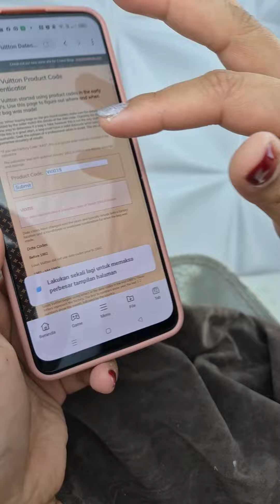📢SOLD OUT‼️Tas hobo cantik kulitnya mantap 👌❤️ - 18 Juli 2024 (WA 0811-1111-1277)